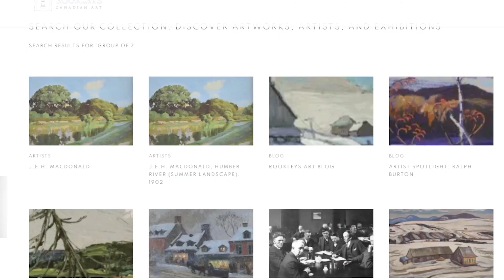A.J. Casson - In the Don Valley | Rookleys Canadian Art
A.J. Casson was a part of the celebrated group of Canadian landscape painters called the Group of Seven who travelled to every corner of Canadian with the goal to “truly depict” our great land.

“The era of the Group of Seven was a very exciting time for the members. All of them were young and full of enthusiasm willing to accept any hardship in search of new material; each trip was a new adventure and at all times, as a part of the fun, they were ready to do battle with the critics of the day.” - A.J. Casson, The Group of Seven (print, 1976).

For more information on this piece and more pieces from the Group of Seven:
📍329 Ridge Rd N, Ridgeway, ON
Our Country. Your Home.🍁

ajcassonpaintings a.j.